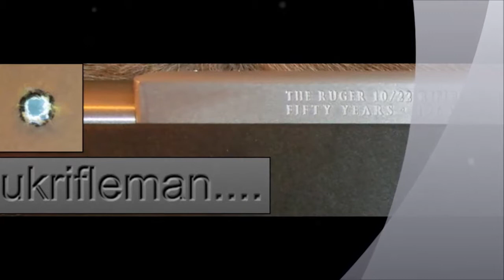Shooting 01/02/2015 UKRifleman and UKRifleson Ruger 10/22 (UK)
Me and my son doing a bit of target practice!